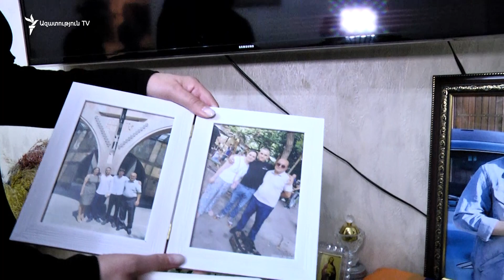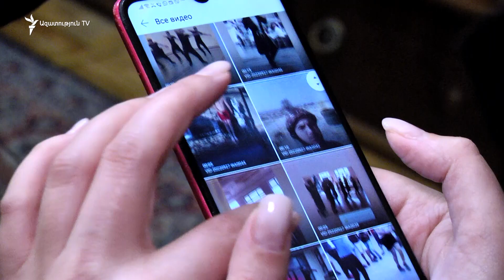«Ինչի՞ են երեխեքը քնած եղել էդ ժամանակ». զոհված զինծառայողի ծնողները հարցեր ունեն